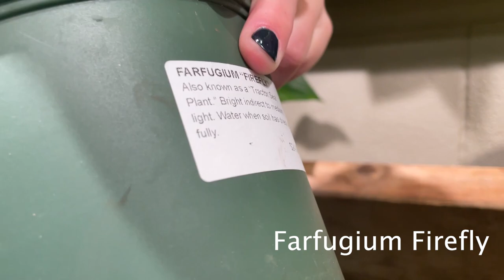Plant Shopping and the Hunt for the Watermelon Peperomia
Thanks for checking out Renovation Jungle and going on a plant shopping adventure with me to find a Watermelon Peperomia!

1:21 Variegated Schefflera Arbicola (Umbrella Tree)
1:32 Holiday Cactus
1:50 Marble Queen Pothos
2:02 Monstera Deliciosa
2:15 Fern
2:20 Ponytail Palm
2:40 Fishbone/Ric Rac Cactus
2:44 Cebu Blue Pothos
3:15 Strawberry Begonia (Strawberry Saxifrage)
3:20 Sanseveria Samurai
3:44 Watermelon Peperomia
4:02 Lipstick Mona Lisa
4:06 Peperomia Obtusafolia
4:14 Hoya Carnosa Krimson Queen
4:18 Variegated Hoya Kentiana
4:24 Hoya Gracialis
4:34 Hoya Australis
4:43 Hoya Publicalyx Speckled
4:59 Hoya Shepherdii
5:12 Selaginella Fern
5:32 Ficus Umbellata
5:42 Orchid
5:50 Elephant Bush
6:04 Sedum Golden Glow
6:17 Orchid
6:30 Fittonia (Nerve Plant)
6:43 Syngonium
6:49 Rhaphidophora Tetrasperma
7:03 Monstera adansonii
7:12 Ficus altissima (Ficus Audrey Yellow Gem)
7:49 Monstera deliciosa
8:06 Philodendron Brasil
8:23 Philodendron Birkin
8:31 Imperial Red Philodendron
8:42 Birds Nest Fern
8:50 Rhaphidophora Tetrasperma
8:53 Neon Pothos
9:03 Philodendron Moonlight
9:12 Philodendron Birkin
9:20 Variegated Tree Ivy
9:26 Philodendron Brasil
9:51 Marble Queen Pothos
10:07 Homalomena Emerald Gem
10:24 Farfugium Firefly
10:40 Philodendron Micans
10:50 Aglaonema
10:54 Anthurium
11:04 Calathea White Star
11:15 String of Pearls
11:17 Fern
11:20 Pilea Peperomiodes
11:23 Peperomia
11:28 Hoya Publicalyx
11:40 Rattlesnake Calathea
12:10 Stromanthe Triostar
12:14 Lemon Lime Maranta
12:31 Begonia maculata
12:35 Begonia Benigo
12:41 Pothos Njoy
12:44 ZZ Plant
12:56 Begonia Looking Glass
13:04 Lemon Lime Heartleaf Philodendron
13:09 Goldfish Plant
13:17 Scindapsus exotica
13:36 Spider Plant
13:39 Anthurium Superbum
13:45 Heartleaf Philodendron
13:50 Philodendron Wenlandii
14:03 Peperomia Little Tuscany
14:23 Fittonia (Nerve Plant)
14:28 Monstera deliciosa
14:29 Philodendron Brasil
14:32 Snake Plant
14:34 Watermelon peperomia
14:59 Silver Satin Pothos (Scindapsus Argyreus)
15:36 Staghorn fern
16:00 Golden Pothos
16:21 Peace Lily
16:30 Platinum Peace Lily
16:36 Jaboa Snake Plant
16:56 Bird of Paradise
16:58 Ficus Microcarpa (Ginseng Ficus)
17:06 Raven ZZ Plant
17:11 Ficus Audrey
17:21 Philodendron Burle Marx
17:32 Hoya Crimson Princess
17:55 Rubber Tree
17:58 Butterwort Pinguiculas
18:21 Alocasia Sinuata
18:47 Hoya Curtsii
18:53 Philodendron Micans
18:57 String of Turtles
19:10 Hoya Gracilis
19:16 Lithops
19:24 Hoya Carnosa
19:33 Hoya Krimson Queen
19:36 Hoya Australis
19:41 Hoya Chelsea
19:43 Zebra Plant
19:49 Watermelon Peperomia
19:58 Hoya Publicalyx Red Button
20:08 Curly Orchid Cactus
20:21 Plant Haul